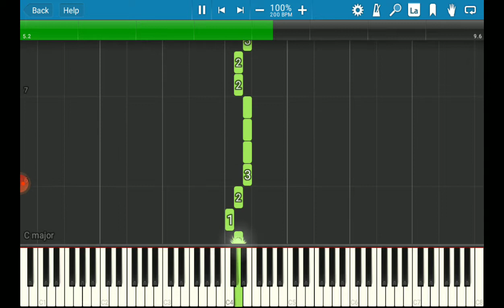Mary had a little lamb (Synthesia Cover)